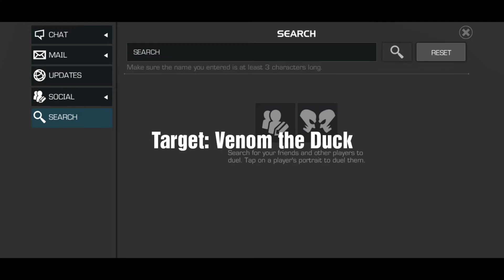MCOC Anti-Venom Special - RECOGNIZING ANTIGENS VII - Aberration effect - Target: Venom the Duck